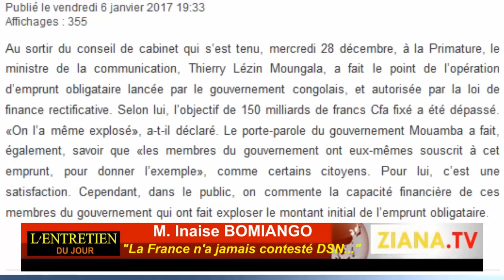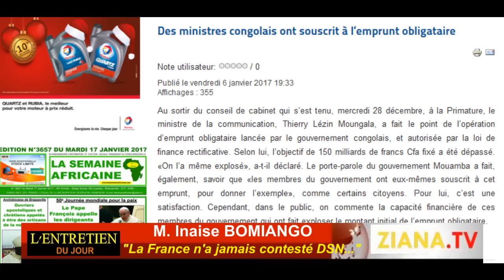ENTRETIEN DU JOUR. Inaise B.: Municipalisations accélérées, pourquoi Bouya devrait-il rendre compte?